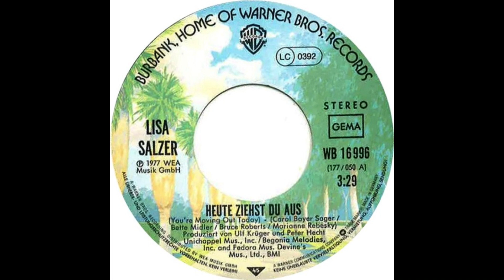Lisa Salzer - Heute ziehst du aus